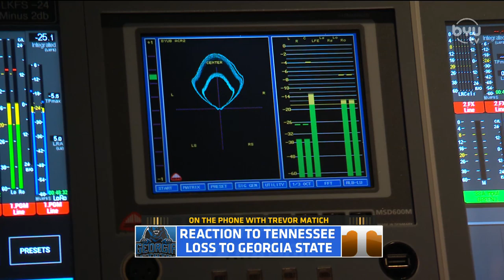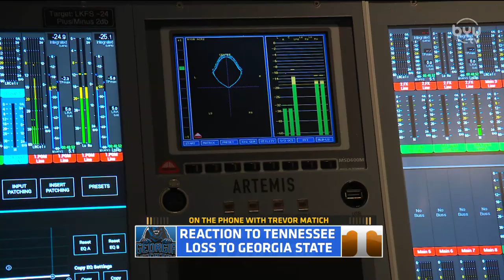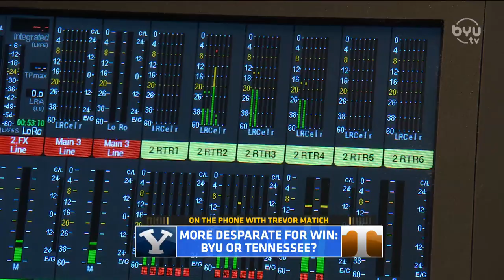Trevor Matich on BYUSN 9.2.19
College Football ESPN and NBC Sports Analyst, Trevor Matich, joined BYUSN to talk all things football including the BYU Utah game this past weekend and the upcoming BYU Tennessee match-up this weekend.